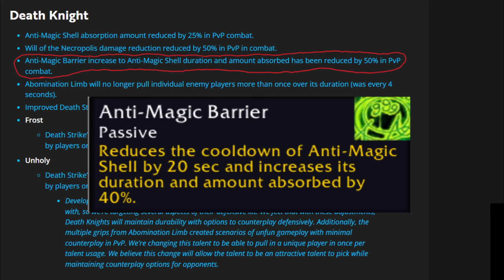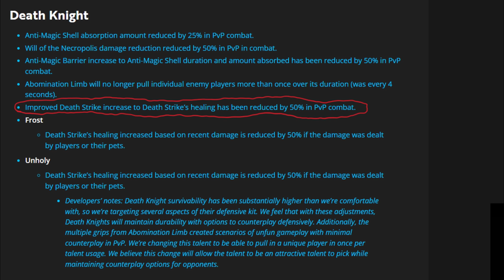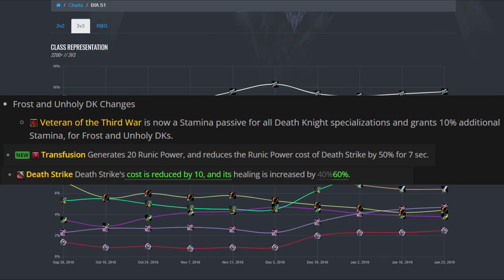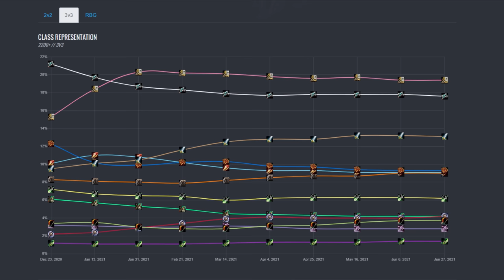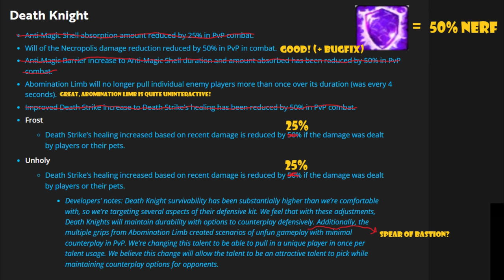Biggest PvP nerf in History... Because of a bug?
Today, we are going to discuss the upcoming changes to Death Knights!

Intro 0:00
Anti-Magic Shell nerf 0:40
Will of the Necropolis bug 1:45
Death Strike nerf 4:05
Suggestions 6:41

Deathness - BleedingHollow (US Servers)
Icorian - Frostmane (EU Servers)
Kiteflyer - Elune (US Servers)
Tailsnapper - GrimBatol (EU Servers)
Arrazy - Stormscale (EU Servers)
Lightfang - Elune (US Servers)
Archâon - Moonguard (US Servers)
Jakmage - Ragnaros (EU Servers)
Aegîs - Ravencrest (EU Servers)
Plantagenant - Bladefist (US Servers)
Héliejah - Elune (EU Servers)
Ecoplex - EmeraldDream (US Servers)
Sankir - EmeraldDream (US Servers)
Darthmarva - Blackmoore (EU Servers)
Elyora - BurningBlade(EU Servers)

Special thanks to Lillekatta and Lawkey, the best thumbnail makers!

Background:
A few days ago, we got the new patch notes for the next weeks tuning!
The thing that is quickly noticable, are the Death knight changes... I don't think we have ever seen such a massive PvP nerf to a class survivability at once.

We got two nerfs to Anti-Magic shell, 25% to the base ability, and 50% to the talent Anti-Magic Barrier. This is an overall 36% absorb reduction, and 1 second less duration on the ability.

DKs survival against casters is really overpowered right now, with anti magic zone, shell, spellwarding etc. But I believe anti-magic shell is the wrong thing to nerf. Spellwarding (with lots of talents modifying it) is much more oppresive, since its a random proc that can occur many times in a row, and each of them is worth 20% of your max HP.

Nerfing or even removing the PvP talent "Spellwarding" would be better since anti-magic shell has more skill expression to it, because of it being an active ability that you have to choose when to use!

The Will of the Necropolis nerf is also needed, since a passive 35% damage reduction when under 30% health is quite ridiculous. There is however a bug with it, that might have influenced the coming nerf to Death Strike.

You see absorb shields adds to the amount of healing that your Death Strike does (since its healing is based on damage taken in the last 5 seconds and absorbed damage still counts as damage). And Necropolis which is supposed to be damage reduction, actually shows up as damage absorbed in the combat log.

This means that Death Strike is getting a massive healing boost, from damage that you never actually took, thanks to Necropolis.

The last 2 changes coming, is a 19% nerf to both the minimum death strike heal, and damage taken heal. Aswell as an additional 50% nerf to the damage taken part.

This is a 60% nerf to the main part of Death Strike, which is healing from damage taken in the last 5 seconds. There is even a nerf already affecting Death Strike (25%) so death strike will go from 40% (PVE) and 30% (PVP) to around 12.2% after this coming hotfix.

This is destroying the main tools a DK have to survive in a fight, especially against melee. Historically (atleast last few expansions) Death knights have struggled with physical damage, but been very strong against magic. I fear keeping this nerf, will make DKs horrendous against melee enemies, but still "okay" against casters.

A better thing to do is to fix the Necropolis bug, and maybe even make Death Strike no longer scale with absorbed damage.

This would be a great change since it nerfs our survival against enemy casters (since our absorbs are mostly magic based) while still keeping our survival against physical damage mostly intact.

A thing many people forget when looking at healing per second and seeing DKs at the top, is that their entire toolkit is built around healing and magic absorbs. They don't have any Immunities or second chance abilities against physical damage.

You could argue that a DK can kite well, but balancing a melee class, thats supposedly a "juggernaut", around running for their lives 80% of an arena battle doesn't sound right.

Another thing to keep in mind, is that healing reduction drastically lowers a DKs survivability (since its based on healing) thats why DKs are very punished by dampening aswell as Mortal Wound like effects...

All in all, I strongly oppose the Death Strike nerfs, especially something that impacts the minimum healing of Death Strike.

A World Divided
Highmountain
Ley Lines
Thaurissan's Reach